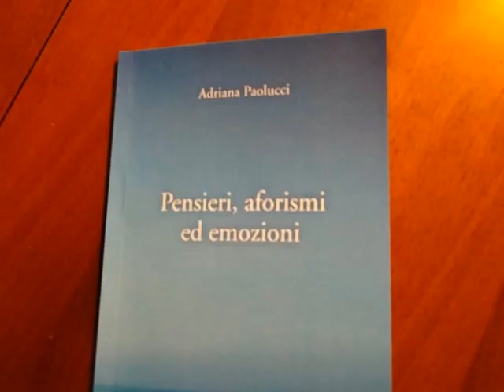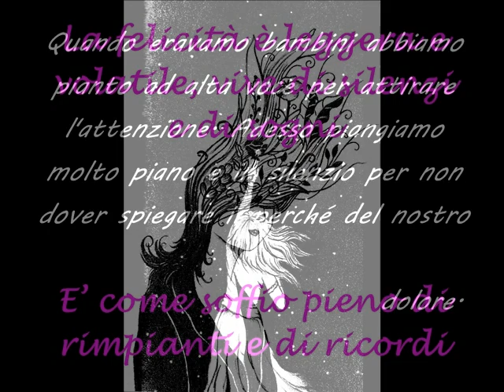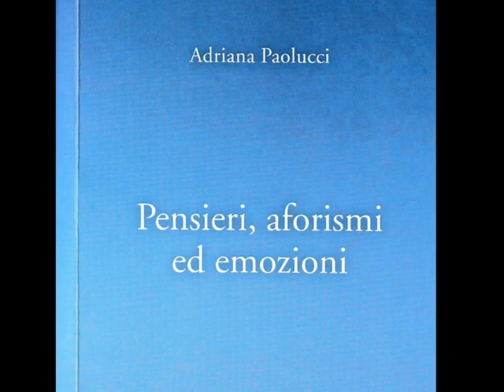I nuovi pensieri di Adriana Paolucci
Il nuovo libretto di Adriana Paolucci, con i suoi pensieri -riflessioni, dove l’autrice esprime le proprie emozioni a sé stessa e ad altri esseri umani. Adriana ci regala un'immagine semplice ma appassionata dei sentimenti dell’io poetico, dove protagonista è l'amore per la vita, con tutto un ventaglio di riflessioni che arrivano dalla psiche e in cui i ricordi e la “scansione” delle passate emozioni ne suscitano nuove ancora e sempre potenti, vitali. E a dispetto del tempo, a volte carico di ombre e inquietudini, nella scrittura di Adriana vincono sempre l’amore, la speranza e la giustizia.

Video realizzato da Miry Ronchetti per una carissima e molto speciale amica.